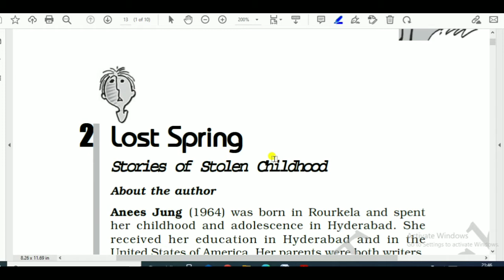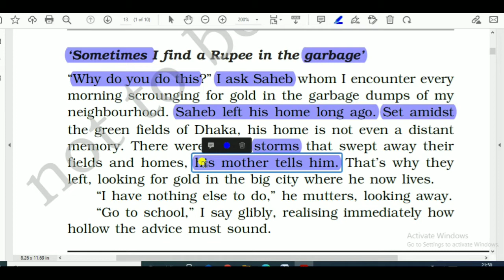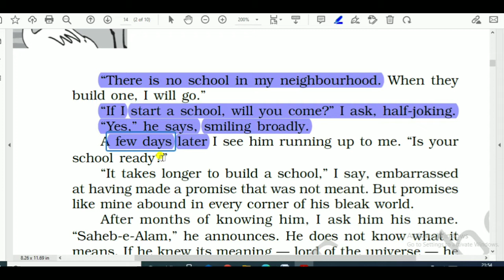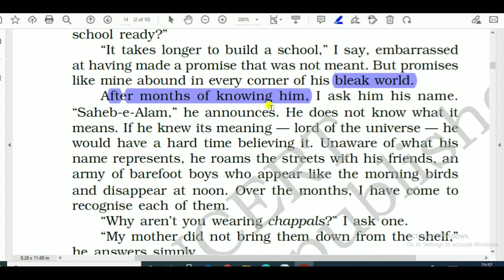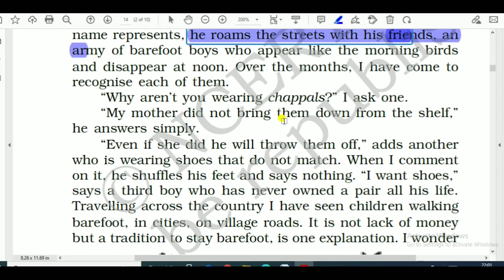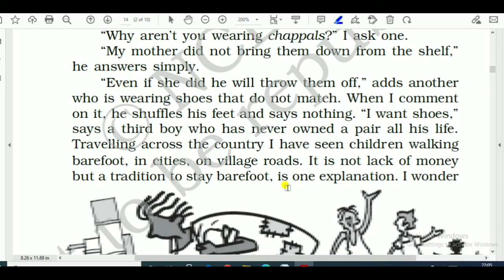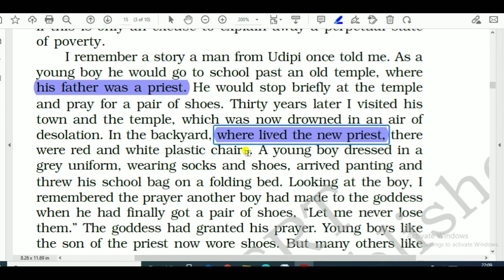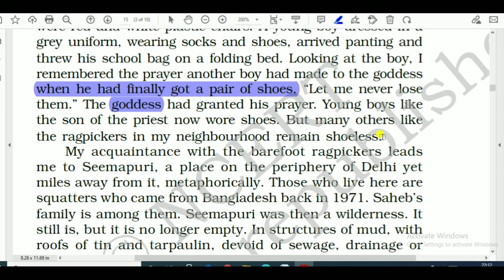Lost Spring Hindi Line By Line Explanation Class 12 Chapter -2 Part-1